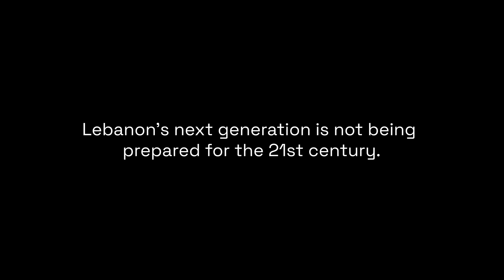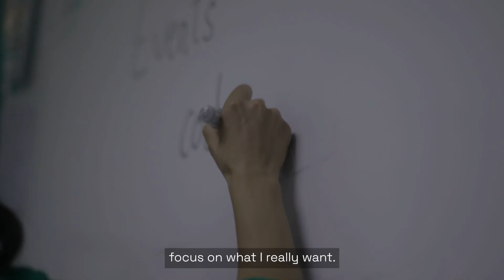Hear from our scholars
Meet our brilliant CodeBrave scholars as they talk about the challenges of youth in Lebanon, their coding journeys, and their hope for the future.